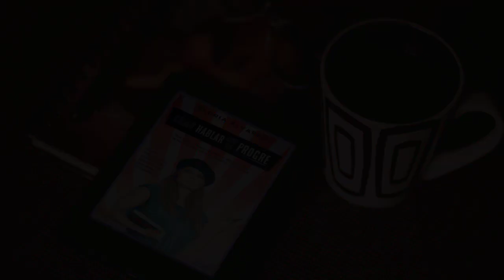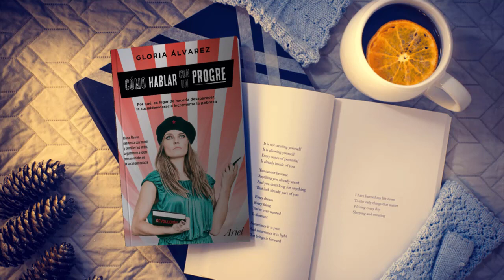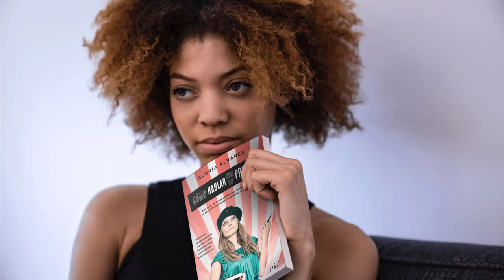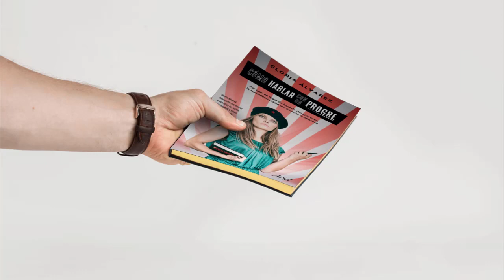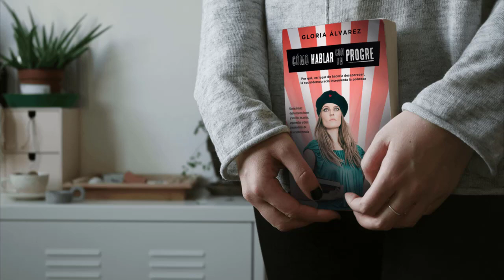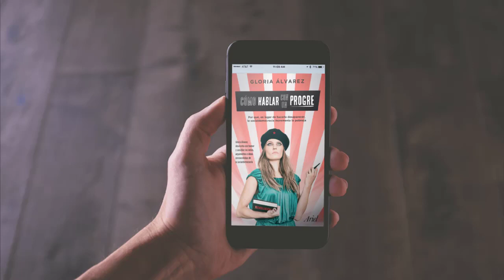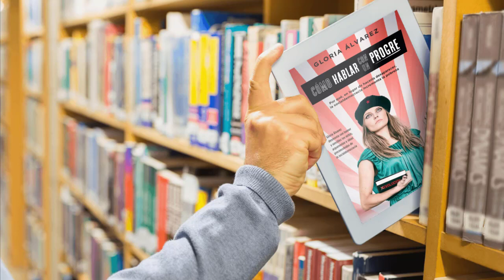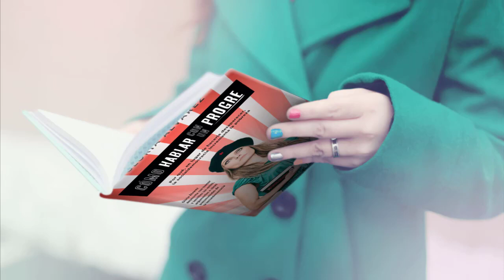2. Como Hablar con un Progre | El progresismo como ideología y forma de comportamiento | G Alvarez